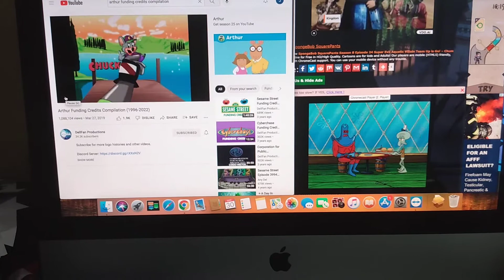PBS - Arthur - Season 11 Funding Credits (2007) [HD, 60fps]